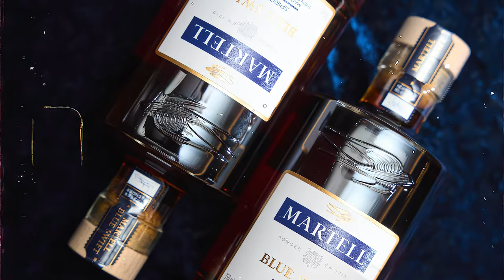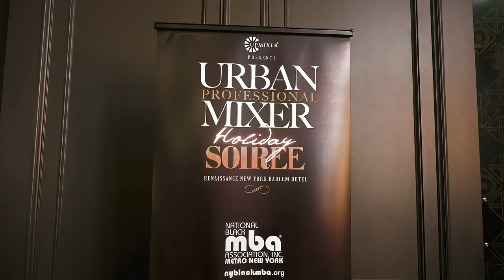The Urban Professional Mixer (UPMIXER): Holiday Soiree & Starlight Awards NYBLACKMBA NBMBAA 2023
We, the Metro New York Chapter of the National Black MBA Association (NYBLACKMBA), would like to thank everyone who supported The Urban Professional Mixer (UPMIXER): Holiday Soiree & Starlight Awards at the brand new Harlem Renaissance New York Hotel.

Thank you to our sponsors including Pernod Ricard USA (Martell Blue Swift, Jameson Black Barrel, Jameson Orange, Avion Silver), Harlem Champagne and the Equitable; Live Entertainment by Acute Inflections (R&B Jazz Duo), and DJ Kaos; Co-Host, Rahdiah Barnes, Immediate Past President - National Association for Multi-Ethnicity in Communications (NAMIC), and the Creative Director of the UPMIXER, George Sainteus.

Congratulations to the 2023 Urban Professional Mixer Starlight Awards Honorees:

▪ Lifetime Achievement Award- J. Alexander Martin, Co-Founder, Exec. VP & Creative Director, FUBU; CEO, For Us By Us Network
▪ Trailblazer Award- Tamika Mallory, Activist
▪ Community Catalyst - Larry Scott Blackmon, CEO, The Blackmon Organization
▪ Lifestyle Partner Award- The Estée Lauder Companies
▪ Community Impact Social Media - Ebony Janice, Founder & CEO, The Free People Project & The EbonyJanice Project
▪ Community Impact Healthcare Award- Dr. Torian Easterling, SVP, Population & Community Health, Chief Strategic and Innovation Officer, One Brooklyn Health
▪ Community Impact DEI Champion Award- Michael J. Garner, Chief Business Diversity Officer, City of New York
▪ Community Impact Nonprofit Award- Robert E. Cornegy Jr., Founder & Principal, 610 Collective, Former NYC Council Member
▪ Community Impact Storytelling Award- Dean Meminger, Criminal Justice Reporter, Spectrum News NY1
▪ The Dr. Christopher A. Phang: Urban Professional Organizations "President of the Year" Award - Norville Barrington, NYBLACKMBA
Special thanks to our Urban Professional Organizations:

▪ National Black MBA Association – Metro New York Chapter (NYBLACKMBA)
▪ One Hundred Black Men - New York Chapter (OHBM)
▪ National Society of Black Engineers NYC Chapter (NSBE-NY)
▪ New York Urban League Young Professionals (NYULYP)
▪ Greater New York City – BNA Chapter, Inc. of the National Black Nurses Association (GNYCBNA)
▪ New York Association of Black Journalists (NABJ)
▪ New York Empire State Medical Association (NYESMA)
▪ Black Data Processing Associates (BDPA)
▪ National Sales Network - New York/New Jersey Chapter (NSN)
▪ National Association for Multi-Ethnicity in Communications (NAMIC)
Lastly, thank you to our event team of J&K Planners, SHMONG TV, Crooks Lane Media, Maria Gerena, Marie Lewis, Daryl Tillman Photography, Mark de Ting Sound & Lighting, and Juan Fortuno (NYBLACKMBA, Lifestyle Director).

To become a member of the NYBLACKMBA, please visit nyblackmba.org. Lookout for details of the next UPMIXER. Please see our photo galleries below.